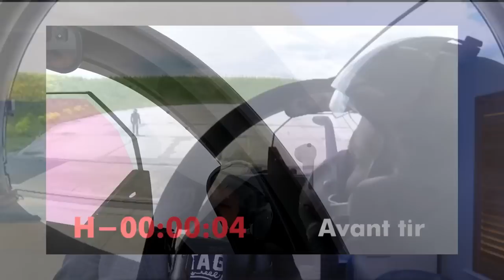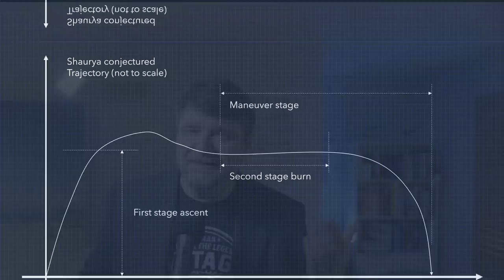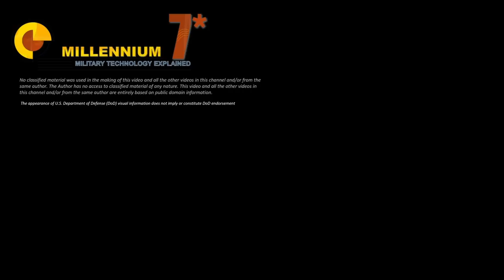HYPERSONICS of the WORLD - France and India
Let's have a look at the hypersonic programs of France and India